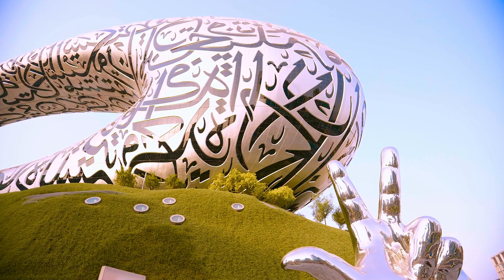DUBAI Virtual Tour ♕ ELISIUM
During the virtual tour, you will be able to learn about the rich history and culture of Dubai, as well as its modern achievements and innovations. Discover a unique blend of tradition and modernity in this amazing city, which is one of the most popular tourist destinations in the world.

♕ELISIUM♛ Enjoy watching!

Telegram: @elisiumvip 𓍢ִ໋🀦 Leave feedback and suggestions here. If you want to chat, you are always welcome. come in